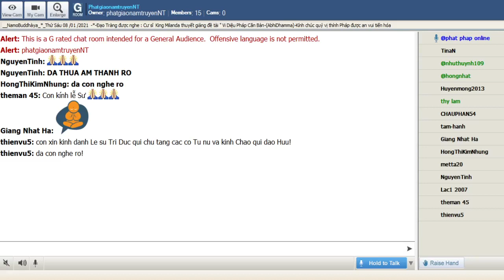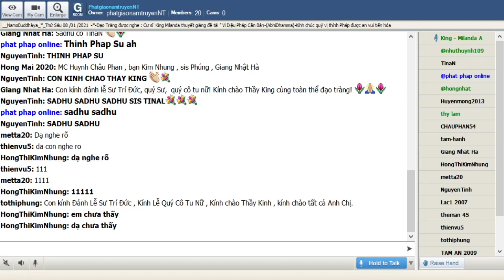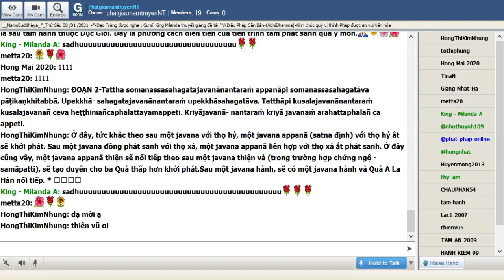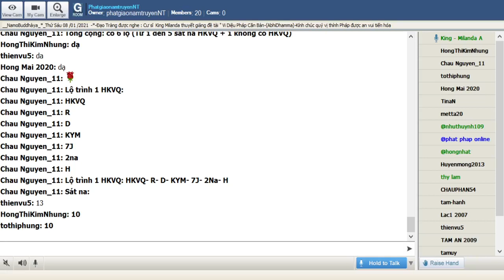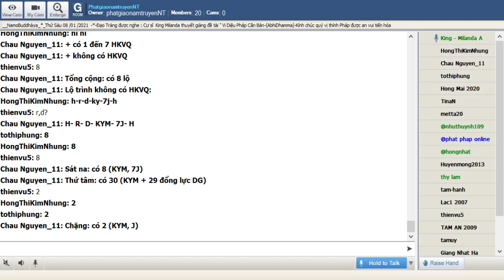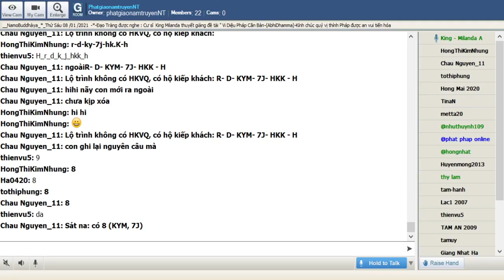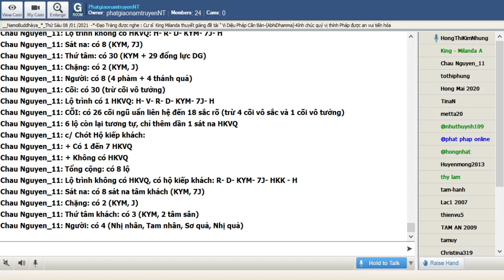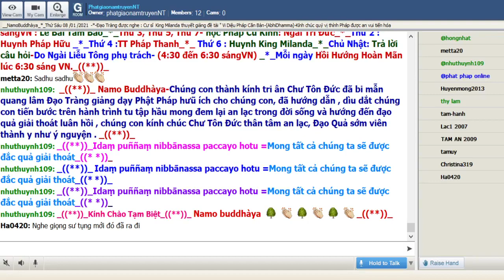112_Room PhatgiaonamtruyenNT - Vi Dieu Phap_King Milanda(Buổi 112) Thứ Sáu Jan 08-2021